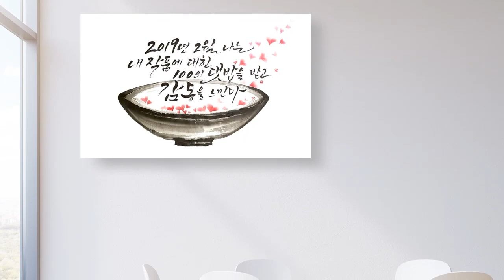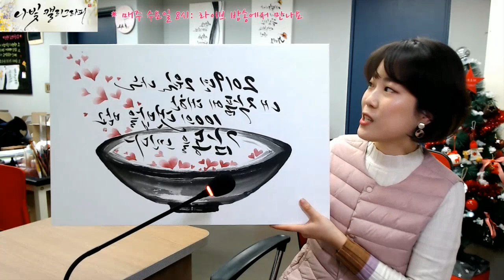2019년 새해목표 선언합니다 ! 성공을 간절히 원할때 이 성공습관 따라서 해보세요 _ 나빛 캘리그라피